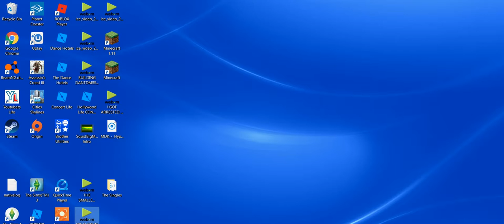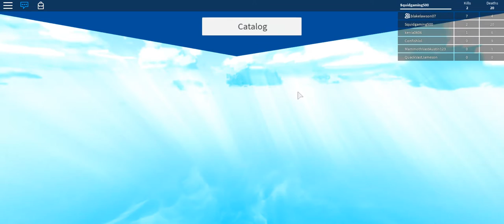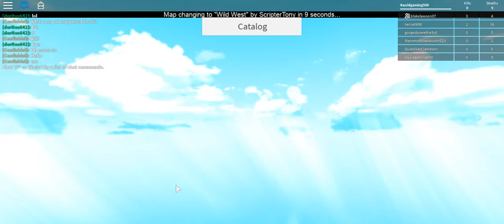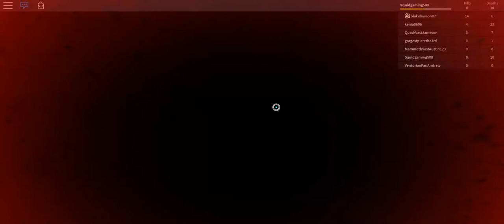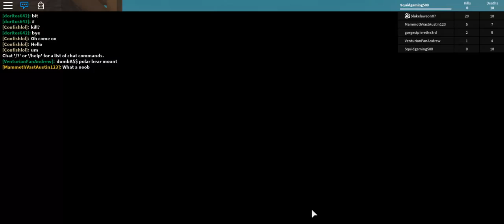THE NEW MEMBER OF AC/DC!!!!!!! Roblox Club